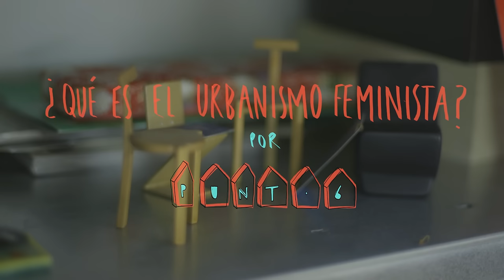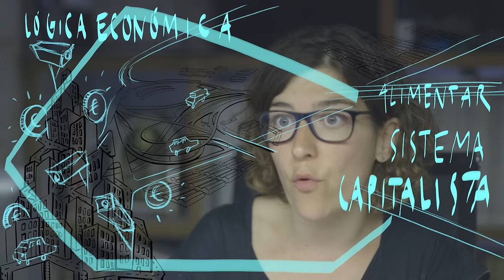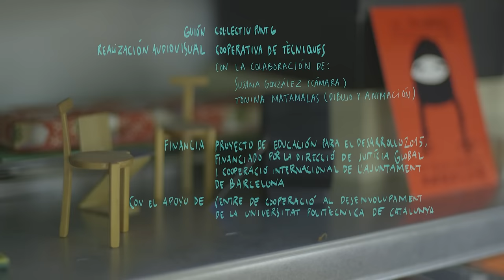¿Qué es el urbanismo feminista? Por Col·lectiu Punt 6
- Equipo de rodaje: Carme Gomila y Susanna González

- Montaje y composición: Carme Gomila

- Financia: Proyecto de Educación para el desarrollo 2015, financiado por la Direcció de Justícia Global i Cooperació Internacional del Ajuntament de Barcelona.

- Con el apoyo de: Centro de Cooperació al desenvolupament de la Universitat Politécnica de Catalunya

Barcelona, julio 2016